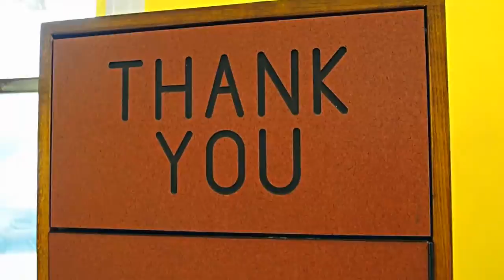Eddie Pillz - Nonstop Freestyle (Official Music Video)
Rx Recordz Presents
Shot by: Jacobz Digital